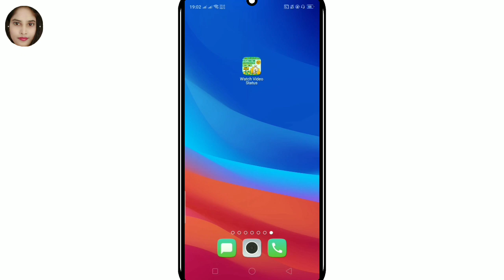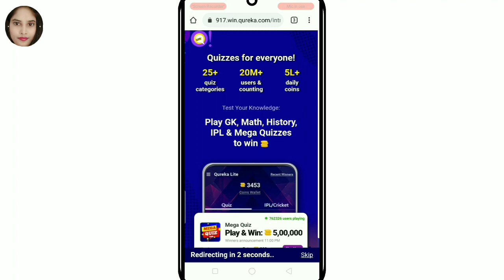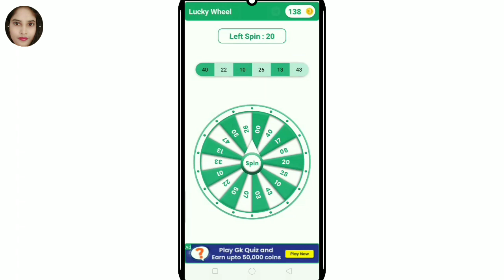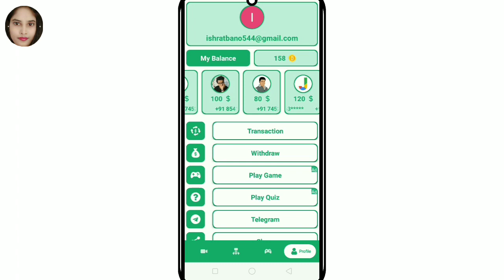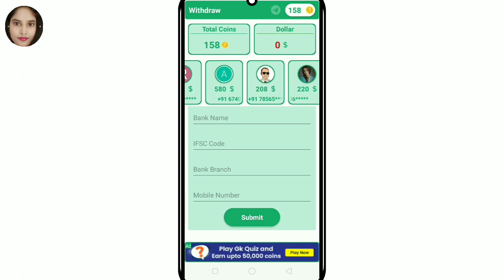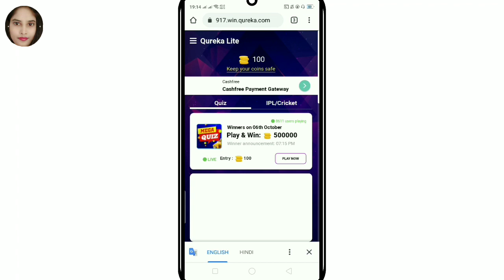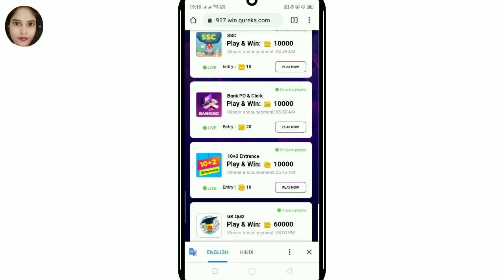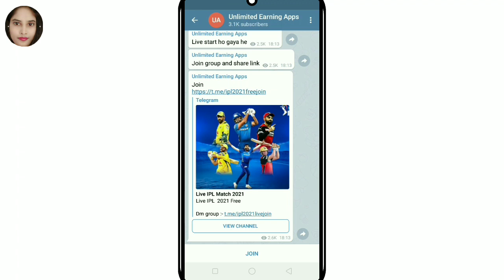Best Earning App today | Video watch Krke Paise kaise kamaye | How to Earn money from watch video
Friends Mai Apko is Video me batane wali Hu ki kaise Ap Online paise kama Sakte hai Ghar baithe I hope ki Ap Sabhi ko ye Video Pasand Aye Mai hamesha Apke liye Online Earning se related
videos ko Laati Rahti Hu Agar Apko Hamara Video Pasand Aye To please

(Queries Search )
Online jobs
Today best Online job
Watch Video Earn Money 2021
Earning App
paytm cash earning apps free paytmcash
paytm cash New Earning Apps
earning apps best paytm cash
earning app
earning apps money earning
apps self earning app new earning app
app make money online
earn money online no investment apps
new paytm best self earning apps for android
earning apps free paytm
cash paytm money earning apps
Video watch Krke Paise Kaise Kamaye Online Jobs at Home
 without investment best earning apps for anroid free paytm cash earn paytm cash
new paytm earning app Video watch  karke paise kaise kamaye
real money best earning app best earning apps 2021